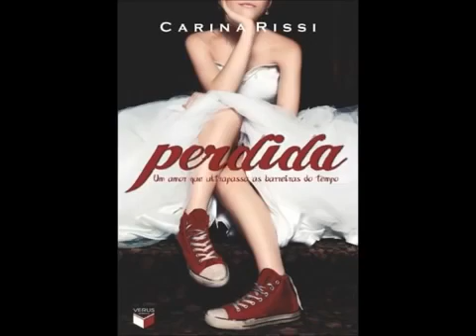Perdida Carina Rissi Audiolivro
Sofia vive em uma metrópole e está acostumada com a modernidade e as facilidades que ela traz. Ela é independente e tem pavor à mera menção da palavra casamento. Os únicos romances em sua vida são aqueles que os livros proporcionam.

     Após comprar um celular novo, algo misterioso acontece e Sofia descobre que está perdida no século dezenove, sem ter ideia de como voltar para casa – ou se isso sequer é possível. Enquanto tenta desesperadamente encontrar um meio de retornar ao tempo presente, ela é acolhida pela família Clarke.

     Com a ajuda do prestativo – e lindo – Ian Clarke, Sofia embarca numa busca frenética e acaba encontrando pistas que talvez possam ajudá-la a resolver esse mistério e voltar para sua tão amada vida moderna. O que ela não sabia era que seu coração tinha outros planos...